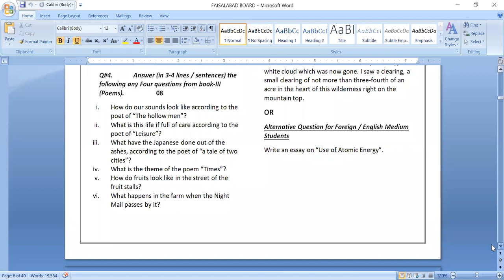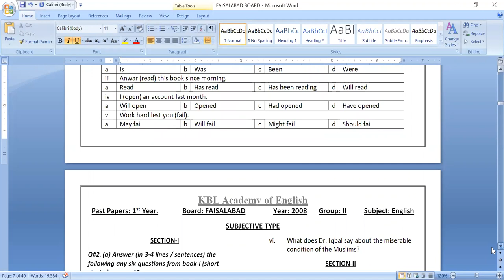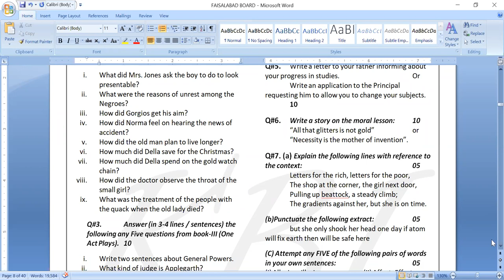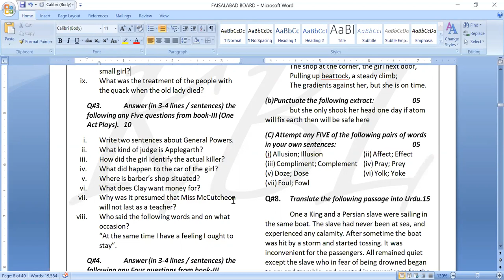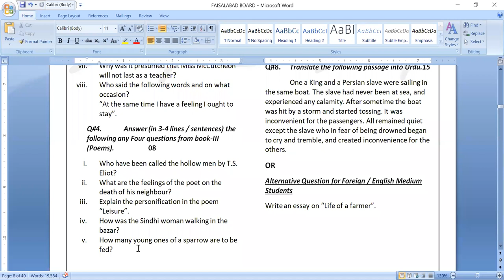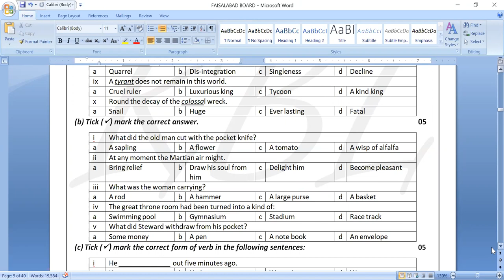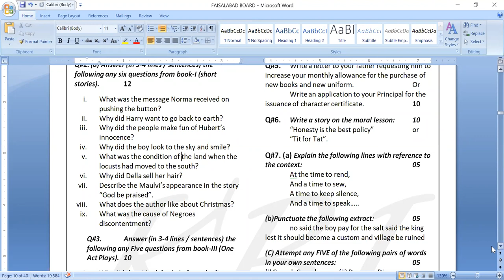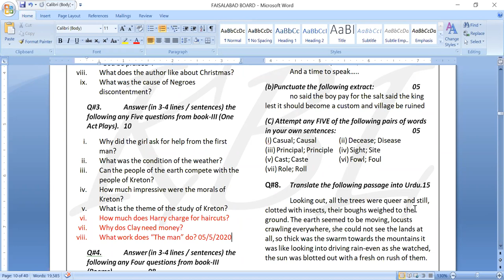LECTURE NO 14 OLD FIRST YEAR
PAST PAPERS SOLTION
ONLINE LECTURES WITH GRAMMAR ANALYSIS, TRANSLATIONAL TECHNIQUES, MDCAT/ECAT PREPARATION, WRITING SKILLS, TENSES